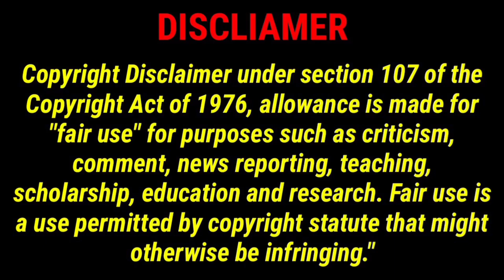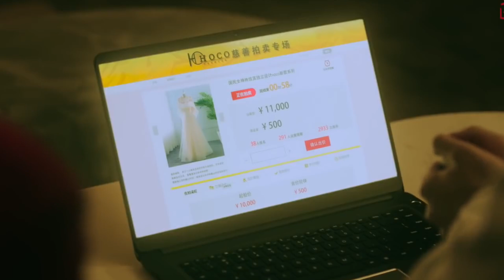Ep 16 my love enlighten me 💗/jmvoiceover